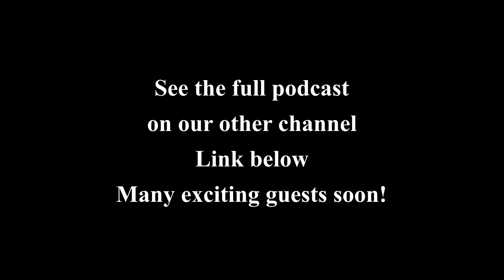The Skald's Archive Podcast: Skald vs Bard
Link to the full episode and channel below.
Thank you everyone for tuning in and checking out our first episode! Today's subject is the Skalds! Links bellow for the poetry, and channels of both Thor and Garret. Tune in next week for more!